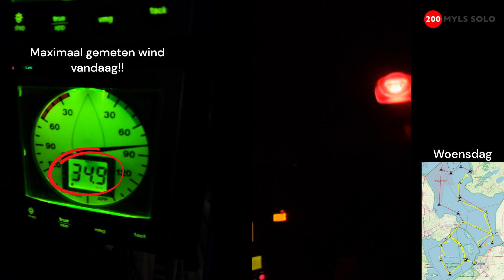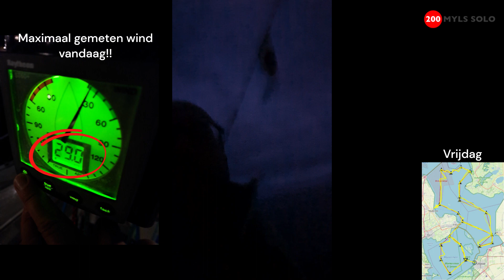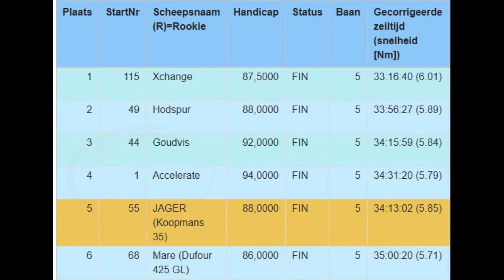Sailing ''200 myls SOLO race'' with SV Accelerate 2023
Voor de 4e keer heb ik meegedaan aan deze wedstrijd. Aangezien je maar in je eentje aan boord zit, is het wel leuk om op deze manier de belevenissen met jullie te delen.
In plaats van een korte video heb ik er deze keer een soort aflevering van gemaakt.

Het was een redelijk taaie editie. Het was namelijk alles of niks. 2 dagen veel wind en 2 dagen weinig wind. Ook waren de weersvoorspellingen alles behalve stabiel, lastige puzzel dus om deze editie zo snel mogelijk te zeilen.

Groeten,
SV Accelerate